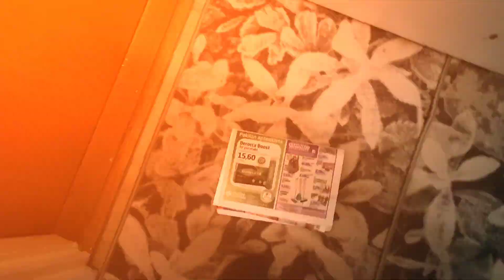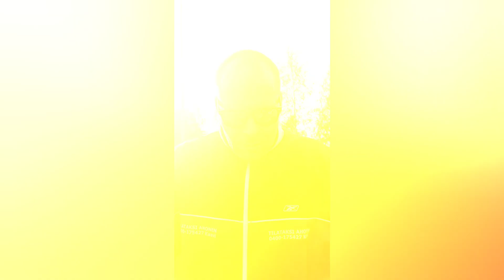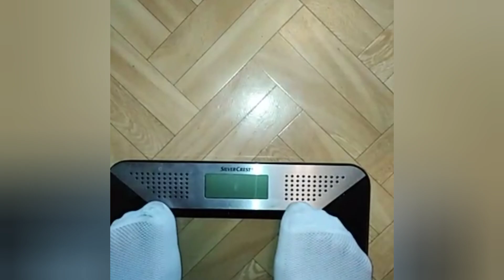MÖYKYN JOULUKALENTERI - Luukku 24. Joulu special